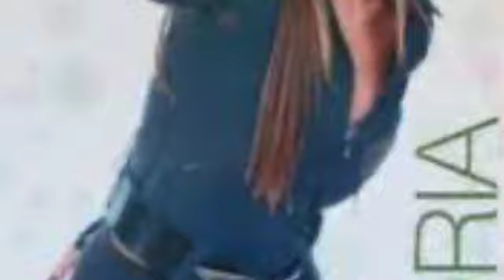INCH LAV ACER UNES DU-ALLINSTRUMENTS AND VOKAL BY-HAKOP-GALADJIAN